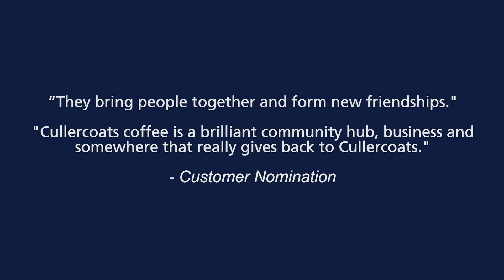Cullercoats Coffee - Heart of the Community Award Finalist 2018